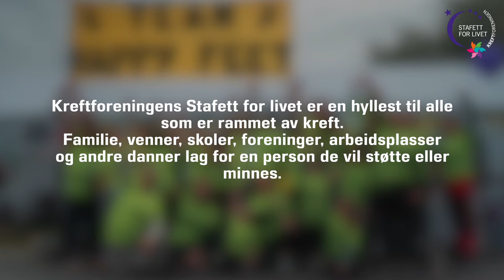Hvem går du for? Kreftforeningens Stafett for livet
Meld på dit lag til Kreftforeningens stafett for livet for og hylle , feire, eller minnes de som er berørt av kreft.